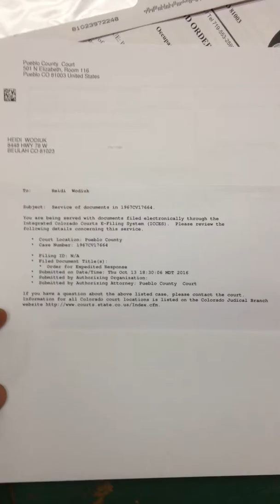PUEBLO HAS THE MOST INCOMPETENT BAD JUDES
JILL MATTOON IS HORRIFICLY UNEDUCATED, IDIOTIC, PERIL, CAUSTIC, FECKLESS.  YOU NAME IT SHE NEEDS TO BE FIRED.